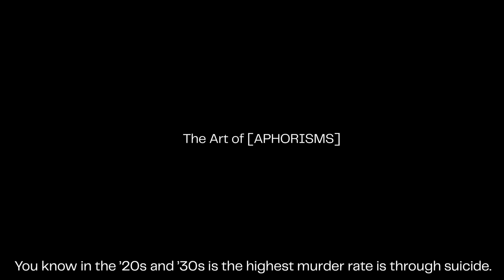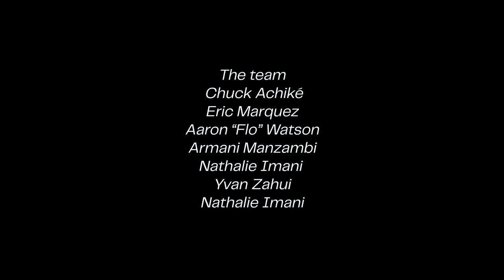Art of [APHORISMS]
Step inside to the behind the scenes of Chuck Achikè's feature short film where he investigates the subjective experience of mental health. In association with Farewell* ‘Aphorisms’ materialized into a compelling narrative displaying the constitutional reforms and restraints repressed by the rulers of autocratic power. Tyrannized by the world, we follow a males subdue daily experience resulting in universal questions at the intersection between life and death.
Directed by Eric Marquez.